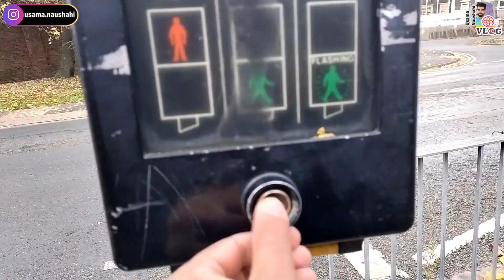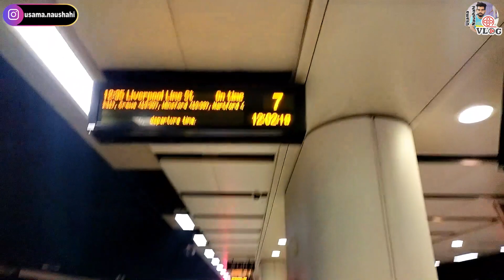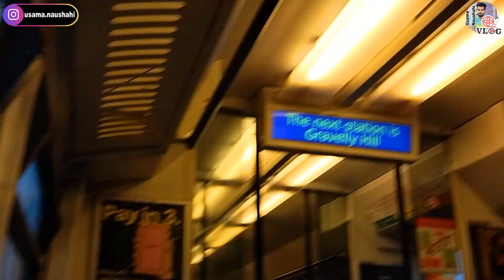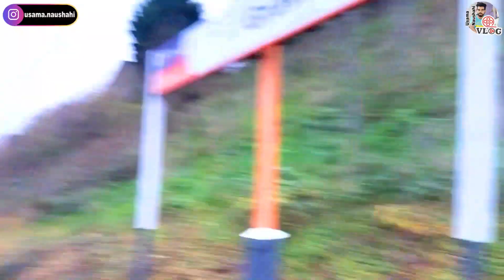Train System in UK | West Midlands Railway System UK | Pakistani in England